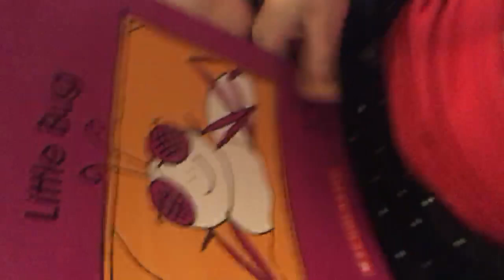Compound Eyes.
April 1, 2020. Five years old.